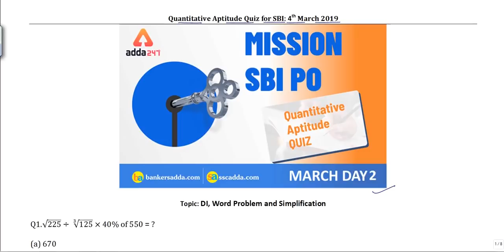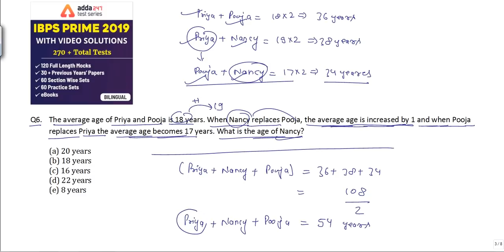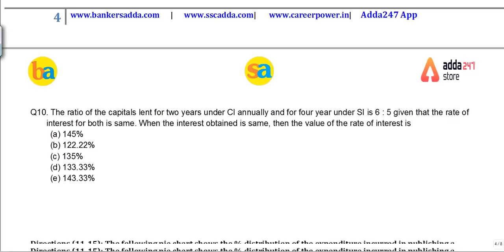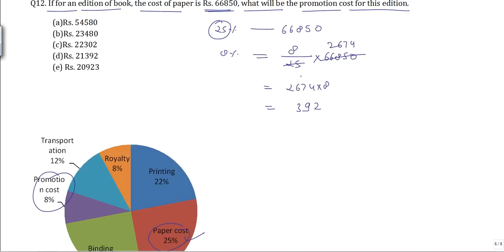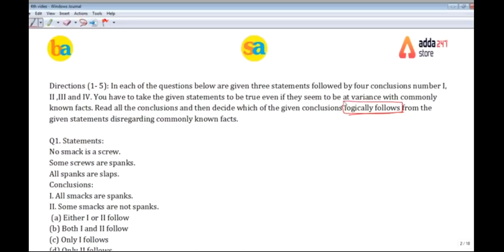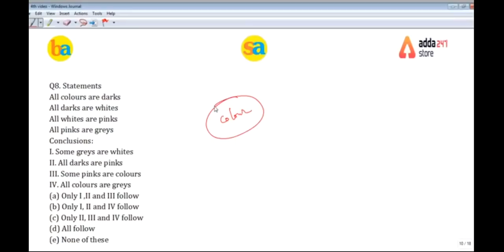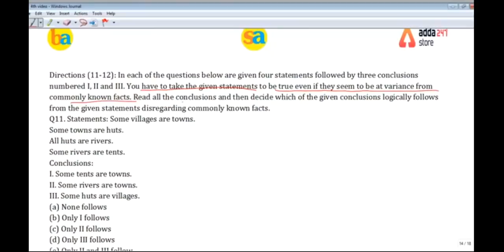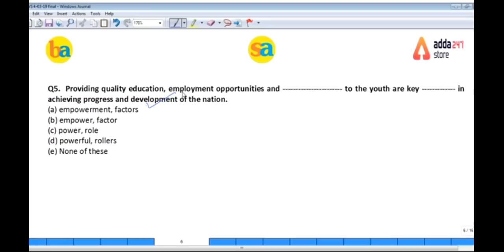4th March 2019 | Mission SBI PO | Quant, Reasoning, English Quiz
Kar IBPS 2019 FATEH: 6 Months Preparation Plan IBPS Exams 2019